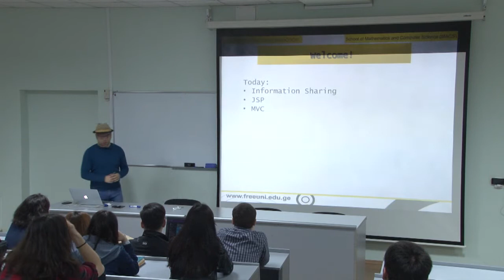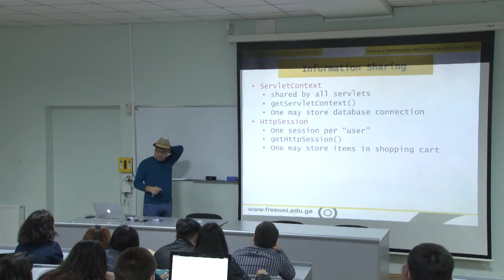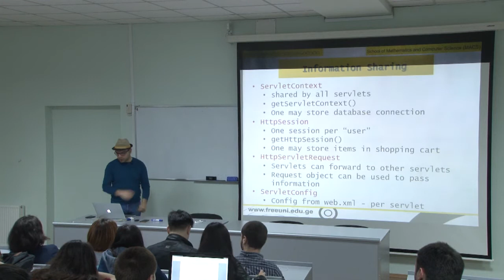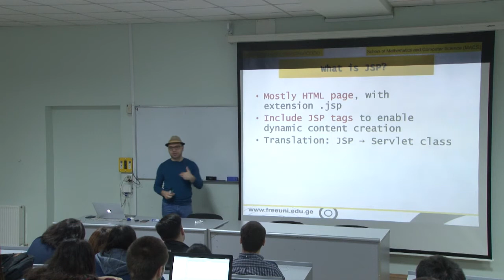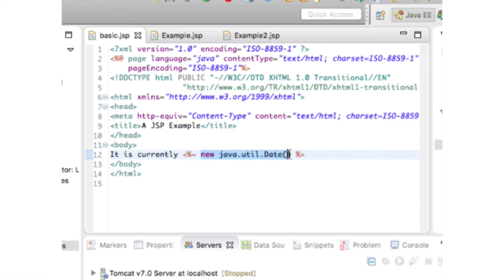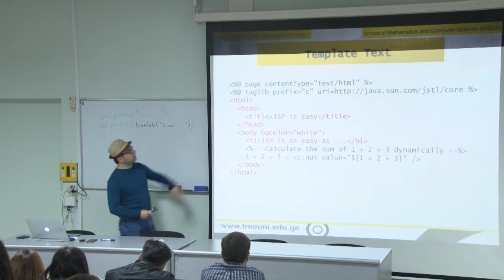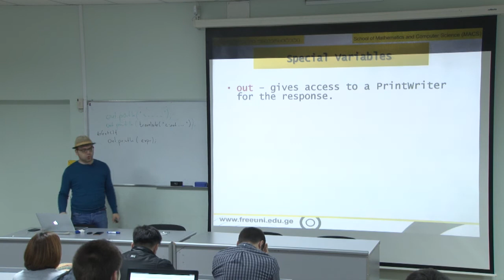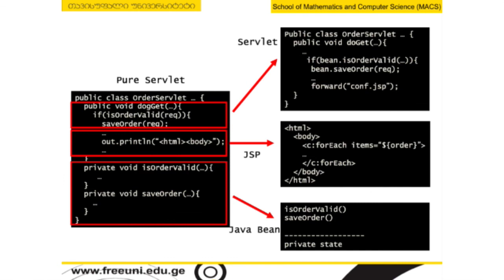პროგრამული უზრუნველყოფის ინჟინერია, ლექცია 19